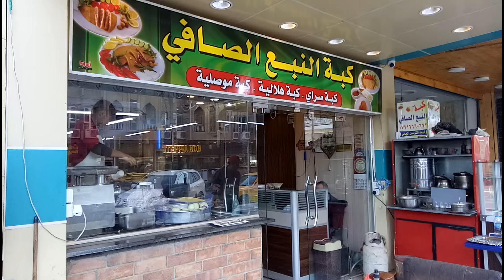BAGHDAD !!!!!!!???/بغداد2018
THIS VIDEO TAKEN AT BAGHDAD CAPITAL OF IRAQ 2.2.2018. I STAYED THEIR 4 DAYS .. I WENT TO CHINA EMBASSY ..ITS A NICE CITY NO DANGEROUS NICE PEOPLE